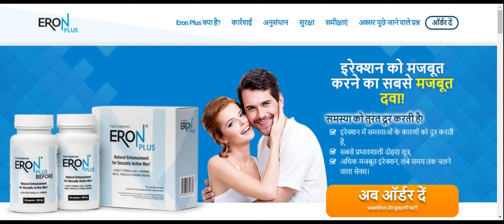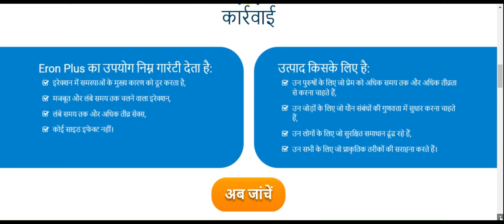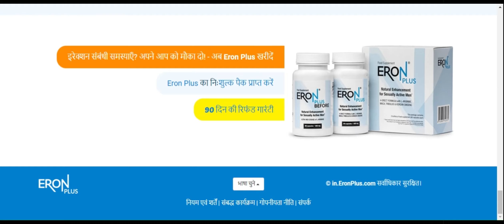अपना आत्मविश्वास बदलें ईरो प्लस पुरुष वृद्धि समीक्षा की शक्ति का पता लगाएं!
एरो प्लस के साथ सच्ची पुरुष क्षमता को उजागर करें! 💊 यदि आप अपने अंतरंग जीवन में क्रांति की तलाश में हैं, तो आप इस वीडियो को मिस नहीं कर सकते! पता लगाएं कि कैसे यह अभिनव पुरुष वृद्धि आपके प्रदर्शन को बढ़ा सकती है, आपकी ऊर्जा बढ़ा सकती है और आपके अनुभवों को बदल सकती है। 🚀

🔥 असुरक्षा को अपने प्रदर्शन पर प्रभाव न डालने दें। Ero Plus के साथ नियंत्रण रखें और पहले जैसा आनंद फिर से पाएं! अपने प्रेम जीवन में एक नए युग की ओर पहला कदम बढ़ाने के लिए अभी क्लिक करें। 💑

👉 आज ही Ero Plus आज़माएं और इससे होने वाले अंतर का अनुभव करें! इस अवसर को हाथ से न जाने दें - अधिक जीवंत और आत्मविश्वासपूर्ण अंतरंग जीवन के लिए अभी कार्य करें! 💙✨ EroPlus पुरुषों का संवर्धन